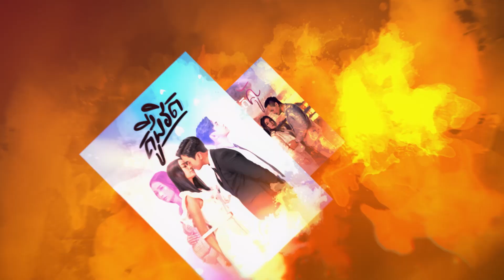បាក់ទឹកចិត្ត [Official Trailer]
ធ្លាប់គិតអត់ បើអ្នកជួបរឿងបរាជ័យក្នុងជីវិតផ្ទួនៗពេកតើអ្នកនឹងធ្វើយ៉ាងណា?

ភាពយន្តសង្គមគ្រួសារ រឿង​ បាក់ទឹកចិត្ត ចាក់ផ្សាយជូនទស្សនារៀងរាល់ថ្ងៃចន្ទ អង្គារ ពុធ ម៉ោង 7-8 យប់ លើកញ្ចក់ទូរទស្សន៍ ហង្សមាស​HDTV
ទូរទស្សន៍ ហង្សមាស HDTV | Hang Meas HDTV